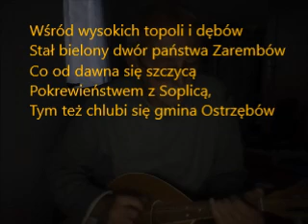Kwiatki z polskiej rabatki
Wg mojej wiedzy piosenka jest autorstwa Romana Kołakowskiego.